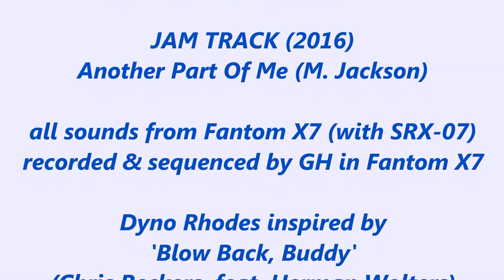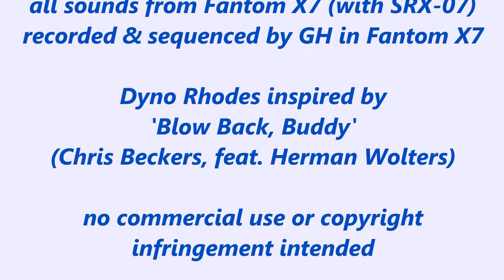Another Part Of My Rhodes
Jam/Dyno-my-Rhodes solo on 'Another Part Of Me' (M. Jackson)

played & produced by GH on a Fantom X7 (with SRX-07)